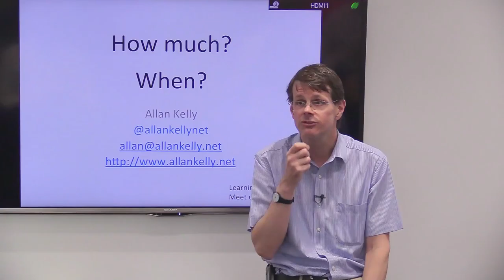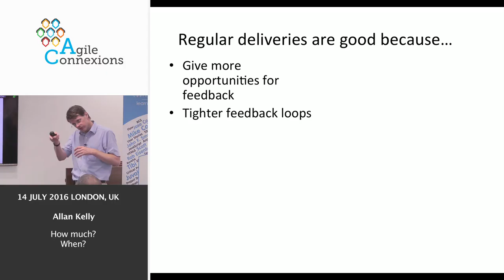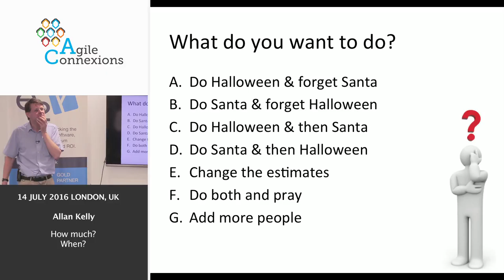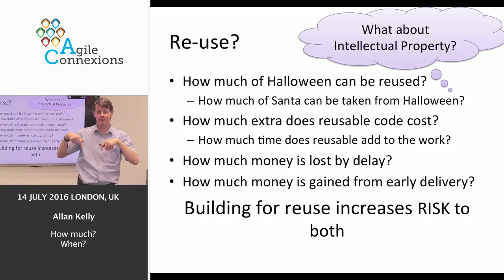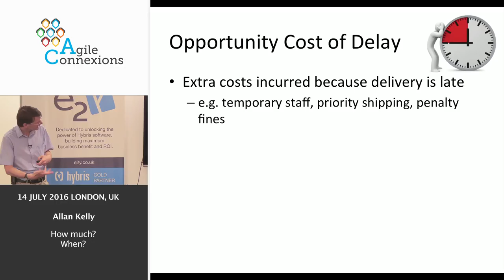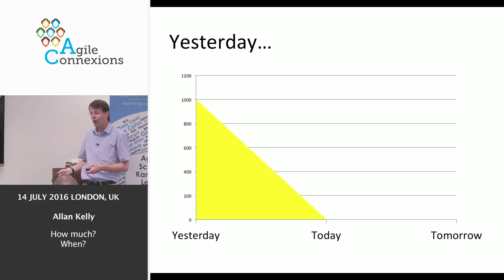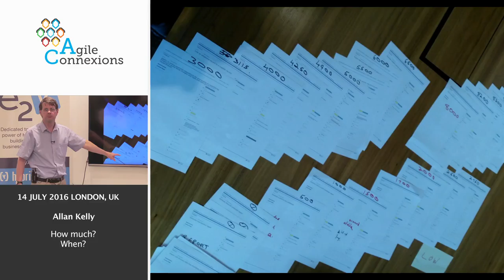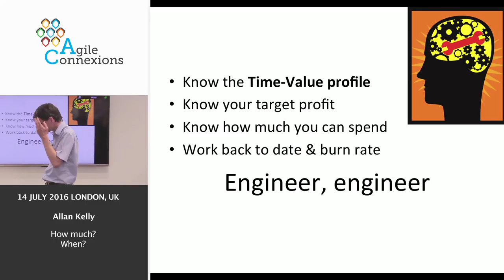# Value: How Much? When? (meetupvideo.com)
Speaker: Allan Kelly
Too often software development is driven by costs and costs drive schedules. But it is difficult to win when everyone thinks it should cost less and someone, somewhere will offer to do it for less - even if they are not capable.

To really succeed in software, and to really get the most from Agile working analysts, managers and teams need to work on the value side of the equation. How much value will this work deliver?

But value is tied up with dates, sooner is usually worth more than later so we need to rethink how work is scheduled.

In this presentation Allan Kelly will look at how software teams can work with on the value side, use business benefit to guide development, appreciate how time changes value and how this approach fits with the NoProjects agenda.

Allan Kelly advises teams from many different companies and domains on adopting and deepening Agile practices and development in general. He specialises in working with software product companies and aligning products and processes with company strategy. When he is not with clients he writes far too much. He is the author of three books: "Xanpan - team centric Agile Software Development", "Business Patterns for Software Developers" and “Changing Software Development: Learning to be Agile”; the originator of Retrospective Dialogue Sheets and a regular conference speaker. Twitter: @allankellynet